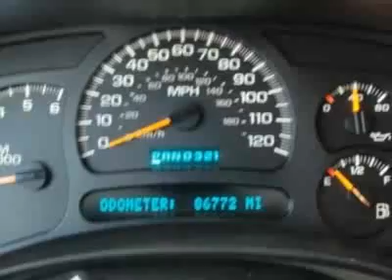GMC Sierra 1500 Ext Cab 143.5" WB Truck